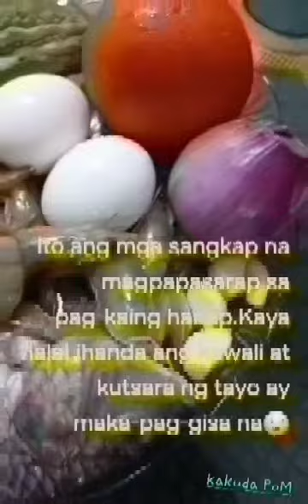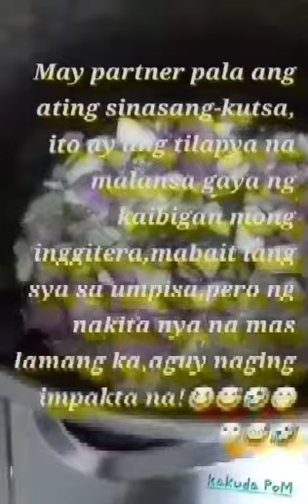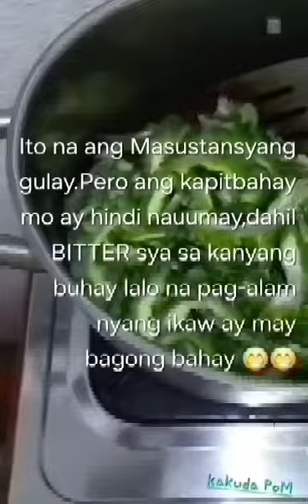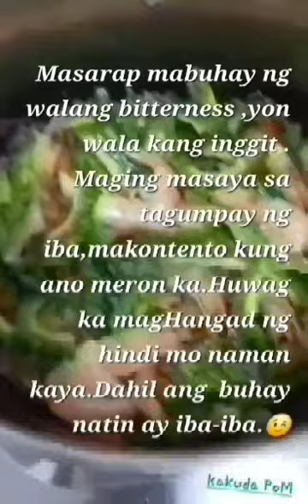Hugot/Patama:Hipon With Ampalaya#pinoyfood#channelupdate#yummyfood